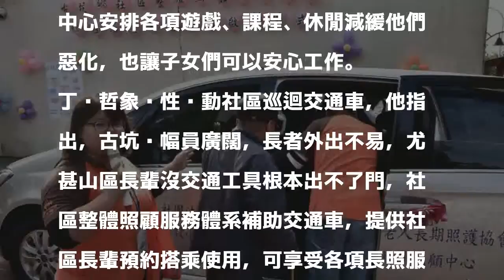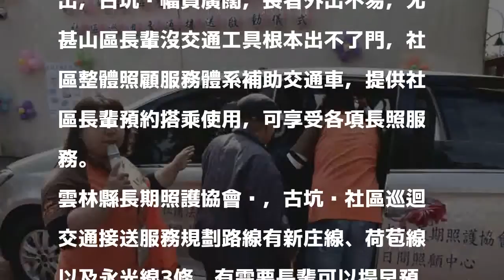長照服務零距離 古坑巡迴交通接送啟動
［記者黃淑莉／雲林報導］古坑鄉社區整體照顧服務社區巡迴交通接送服務今天啟動，雲林縣副縣長丁彥哲及縣議員李建昇、賴明源、古坑鄉長黃意玲等人都與會參加，衛福部補助一部交通車，未來將巡迴各社區接送長輩到各長照服務據點。